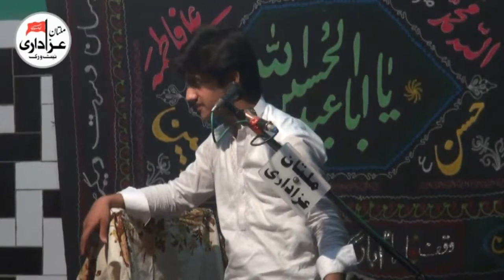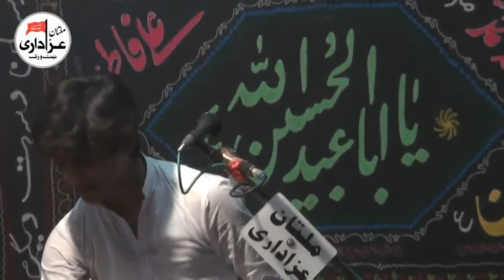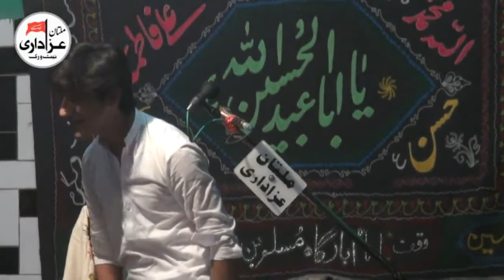Zakir Ali Abbas Askri I Majlis 27 Zilhaj 8 Sep 2018 I Shia Miani Multan